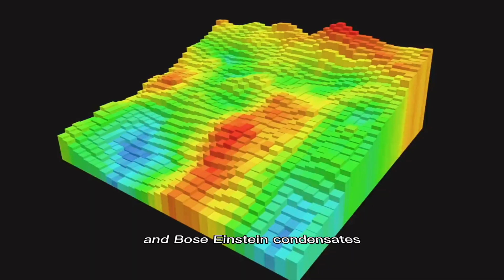What is quantum mechanical phenomena of Quantum Mechanics?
What is quantum mechanical phenomena?

Quantum mechanical phenomenon where a particle (electron or hole in the case of STM measurements) tunnels through a barrier that it could not overcome within the laws of classical physics.